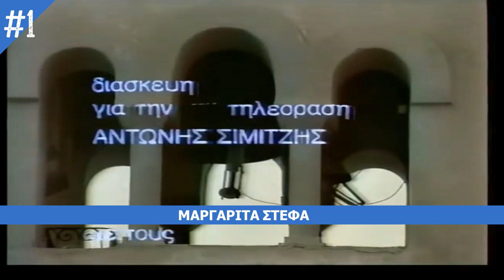ΜΑΡΓΑΡΙΤΑ ΣΤΕΦΑ - ΕΠΕΙΣΟΔΙΟ 1ο - ΤΟΥ ΓΡ.ΞΕΝΟΠΟΥΛΟΥ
Βρισκόμαστε στη Ζάκυνθο του 1880. Εκεί, ζει η νέα και πανέμορφη Μαργαρίτα Στέφα (Αθηνά Ζαφόλια), η οποία είναι ορφανή και μένει με τους δύο παππούδες της, το Γιακουμάκη (Λάμπρος Κοτσίρης) και τη Γιακουμάκαινα (Κάκια Παναγιώτου). Η ηρωίδα μας, είναι μια γυναίκα ελεύθερη, με προοδευτικές ιδέες για την εποχή της και δε συμβιβάζεται με την υπεροχή του άνδρα έναντι του «ασθενούς φύλου». Θέλει κι εκείνη να κάνει ό,τι και το «ισχυρό» κι αρνείται να υποταχθεί στις επιταγές και στα ήθη της εποχής…

Από μικρή, είναι ερωτευμένη με τον Τώνη Τοκαδέλο (Σπύρος Μαβίδης), γιο του κόντε Ριχάρδου (Στέλιος Βόκοβιτς) και οι δυο τους έχουν δώσει όρκους αιώνιας αγάπης. Κάποια στιγμή, ο Τώνης φεύγει για δύο χρόνια στην Πάτρα, αλλά η επιστροφή του οδηγεί στην αναθέρμανση της σχέσης του με τη Μαργαρίτα.

Ωστόσο, τα εμπόδια δεν είναι λίγα. Από τη μια, ο κόντε Ριχάρδος είναι υποψήφιος βουλευτής Ζακύνθου με το κόμμα των «Λαμπαρδιανών» (λαϊκών), παρά το γεγονός ότι δεν ασπάζεται τις ιδέες τους, αλλά θέλει να έχει πιο σίγουρη την εκλογή του.

Από την άλλη, ο Γιακουμάκης έχει άλλα σχέδια για την εγγονή του, καθώς επιδιώκει να την παντρέψει με τον Κατσουρέλα, ένα γειτονόπουλο. Έτσι, θεωρεί ακίνδυνη την επίσκεψη του Τώνη στο σπίτι τους και μάλιστα αυτός και η γυναίκα του τον υποδέχονται με μεγάλη χαρά. Όμως, η Μαργαρίτα αρνείται κατηγορηματικά να παντρευτεί αυτόν που θέλει ο παππούς της κι επαναστατεί…
Μπορεί η «ομάδα» των πρωταγωνιστών της σειράς να μη περιλάμβανε τόσο «δυνατά» ονόματα όσο οι αντίστοιχες «ξενοπουλικές» του παρελθόντος, όμως τούτο δε σημαίνει ότι οι ηθοποιοί που κλήθηκαν να ενσαρκώσουν τους ήρωες του συγγραφέα δεν τα κατάφεραν ικανοποιητικά.

Η Αθηνά Ζαφόλια είχε όλο το «πακέτο» για να υποδυθεί τη Μαργαρίτα Στέφα, καθώς και όμορφη ήταν, αλλά και το υποκριτικό ταλέντο της βρισκόταν παραπάνω από το μέσο όρο.

Ο Σπύρος Μαβίδης εμφανίστηκε στον πρώτο πρωταγωνιστικό ρόλο της τηλεοπτικής καριέρας του, καθώς η συμμετοχή του στη «Μαρία Πάρνη» δυο χρόνια νωρίτερα δεν ήτανε μεγάλη. Βεβαίως, η μεγάλη επιτυχία τον περίμενε λίγους μήνες μετά, ως «Λευτέρης Μακράκης» στους «Ιερόσυλους» του Θάνου Λειβαδίτη…

Ωστόσο, θεωρώ ότι η σημαντικότερη παρουσία στη «Μαργαρίτα Στέφα» είναι εκείνη του Στέλιου Βόκοβιτς. Ήταν η μοναδική εμφάνιση σε σίριαλ αυτού του σπουδαίου Κωνσταντινουπολίτη πρωταγωνιστή και θεατράνθρωπου, με την πολυετή και τεράστια προσφορά στο χώρο της υποκριτικής τέχνης και του σύγχρονου ελληνικού πολιτισμού.

aspromavra_egxrwma_stefa_2015_11_005_vokovic

Από εκεί και πέρα, η Κάκια Παναγιώτου σίγουρα ήταν εξαιρετική στο ρόλο της, ούσα η ηθοποιός με τις περισσότερες συμμετοχές στις τηλεοπτικές μεταφορές έργων του Ξενόπουλου (μαζί με τη Νόρα Βαλσάμη και την Καίτη Λαμπροπούλου). Αυτή ήταν η τρίτη, καθώς είχαν προηγηθεί η «Τερέζα Βάρμα Δακόστα» και η «Λάουρα»…

aspromavra_egxrwma_stefa_2015_11_006_panagiotou

Εκτός των πρωταγωνιστών που ήδη αναφέραμε, στη σειρά συμμετείχαν και οι Τρύφων Καρατζάς (σιορ Λόμπος), Πόπη Λάζου (κοντέσα Τοκαλέδου, σύζυγος του Ριχάρδου), Φρόσω Κοκκόλα (σιόρα Νενέ), Στέλιος Χαλκιαδάκης (Μάρκος), Τρύφων Παπουτσής (Μάνθος), Ελπίδα Μαζαράκη (σιόρα Σαμούγενα), Χριστίνα Θεοφιλοπούλου (Άβα Θεοφιλοπούλου, ξαδέλφη του Λούκα, ο οποίος ήταν ερωτευμένος μαζί της) κ.α.